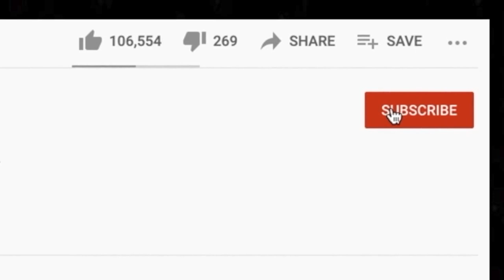🎵 GUNS N' ROSES - YOU COULD BE MINE - REACTION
Thanks for checking out our Guns N Roses reaction. You Could Be Mine is a great breakup song lol.

🍼 OUR BABY REGISTRY ⬇